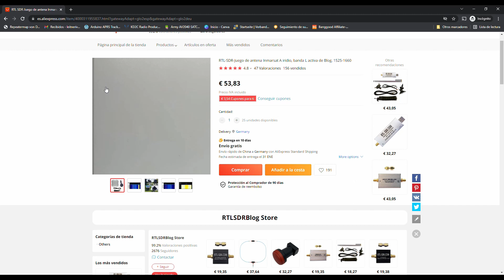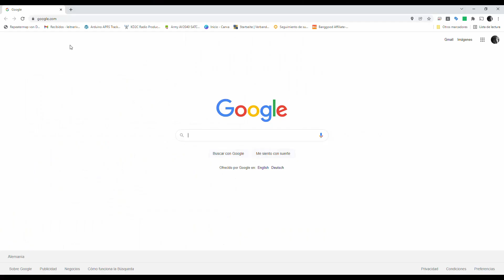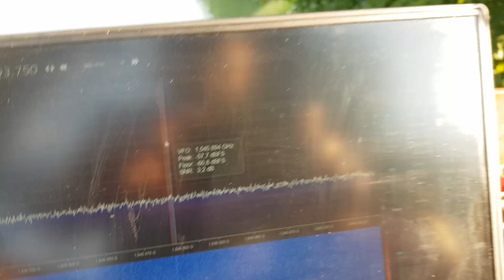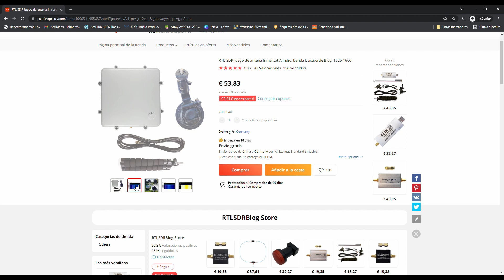ANTENA TIPO PARCHE PARA BANDA L INMARSAT-JAERO ( FAIL)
Amigos en esta oportunidad construyó una antena para la banda L 1ghz a 2ghz usando las instrucciones de la siguiente web:
Lamentablemente es mandatorio usar filtros y LNA de calidad. :( . Será para la proxima !